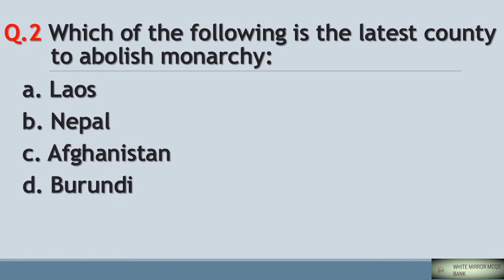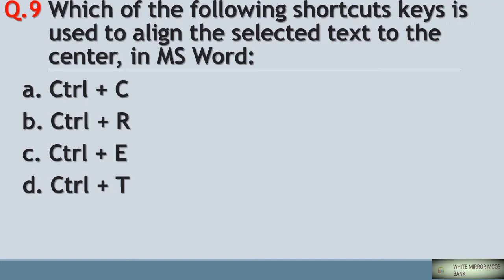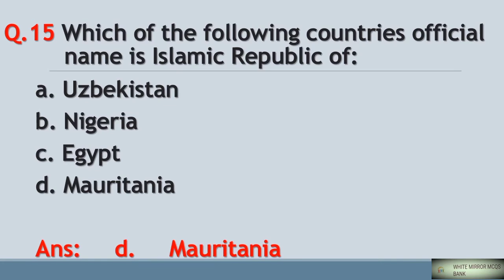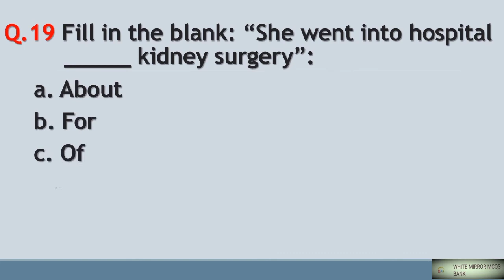FIA Mcqs Part 6 | FIA Test Preparation | FIA important Mcqs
Asalam-o-Alykom:
Umeed hai ap sub tek Tak hungi.
Es video mai FIA Past Paper ke 20 Mcqs hai Jo mai ny FIA Model paper sy le hai. So khod be dekai ow dosto ke saat be share kary.
Shukriya

LINKS

FIA Test Mcqs,
FIA Mcqs,
FIA important Mcqs,
FIA Repeated Mcqs,
fia past papers,
fia mcqs 2021,
fpsc fia mcqs,
fia test preparation 2021,
fia mcqs book,
fia past papers solved mcqs,
fpsc fia past papers solved mcqs,
fia test preparation book,
Fia mcqs,
fpsc fia solved mcqs,
fia solved mcqs 2021,
Mcqs for fia test,
fia asi test preparation,
fia solved papers,
fpsc fia jobs 2021,
FIA top 100 Mcqs,
fpsc solved papers,
federal investigation agency mcqs,
federal investigation agency mcqs 2021,
fpsc solved mcqs 2021,
FIA most Important Mcqs,
FIA most Repeated Mcqs,
fia jobs 2021 in pakistan,
FIA Mcqs for FPSC,